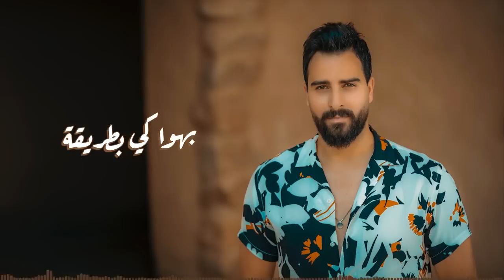Toni Qattan - One Two (Official Lyric Video) 2020 | طوني قطان - واحد اتنين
Lyrics: Riad Alali | كلمات: رياض العلي
Composer: Mohamed Issa | الحان: محمد عيسى
Music Producer: Toni Qattan | توزيع موسيقي: طوني قطان
Mastering: Stuart Hawkes | ماسترنج: ستوارت هوكز
Photos by: Abdalrahman Essa | تصوير: عبد الرحمن عيسى
Keyboard: Bahaa Dawood | كيبورد: بهاء الداوود
Saz: Humam Eid | ساز: همام عيد
Guitar: Khaled Tawfiq | جيتار: خالد توفيق
Recording & Mixing: Toni Qattan | تسجيل ومكساج: طوني قطان
Special Thanks: Movenpick Hotel - Dead Sea - Jordan

Lyrics | الكلمات

القلب بيعشق مرة ما بيعشق مرات
انتي وحدك روح قلبي عا مدى الحياة
قلبي عم ينبض بعترف
حبي الك زاد الضعف
والأمل بغرامك الف بالالف
واحد تنين ما بعشق مرتين
بتضلك حبي اليوم وبعدين

بهواكي بطريقة هيي عشق جديد
كل لحظة وكل دقيقة بيكبر وبيزيد
انت بعيوني الكون
مجنونك وخلصنا هون
والقلب دقاتو تجاوز المليون